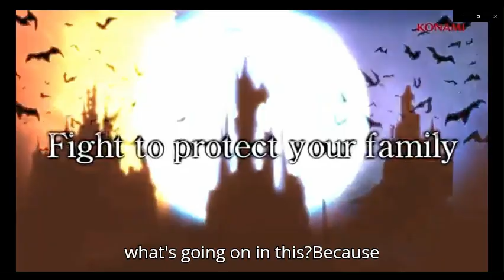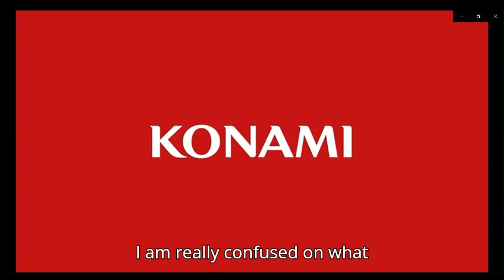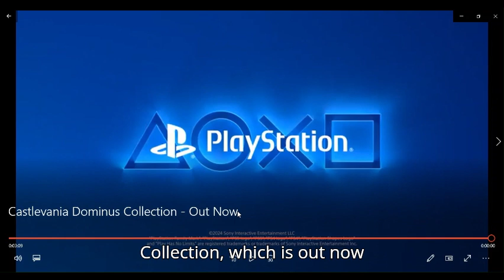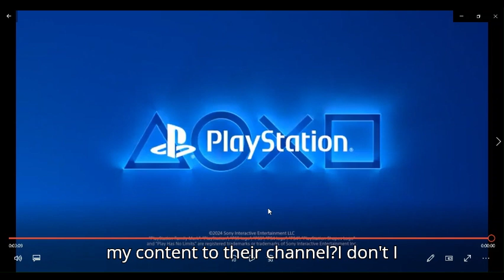nesman1985 reaction to the castlevania dominus collection trailer